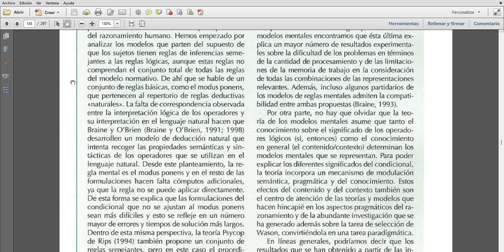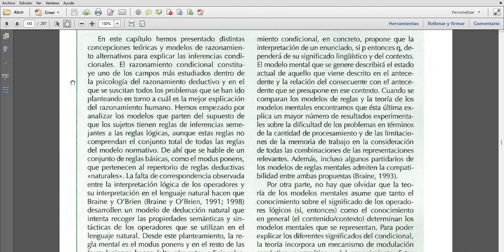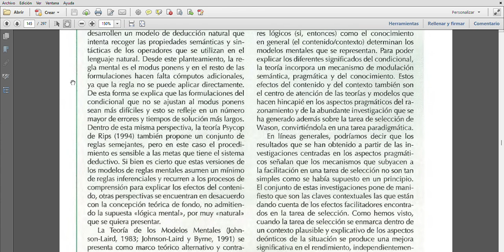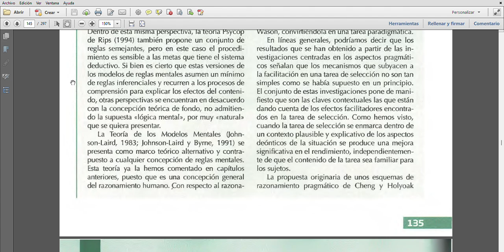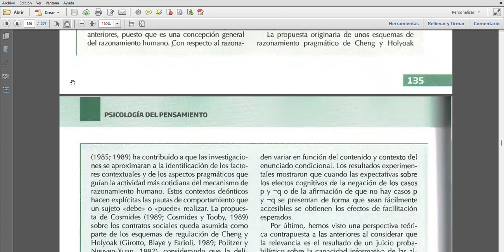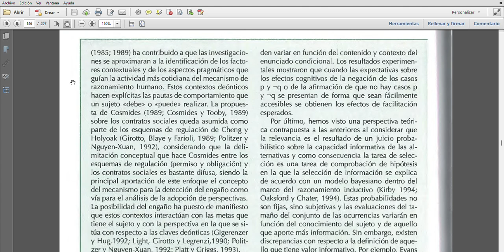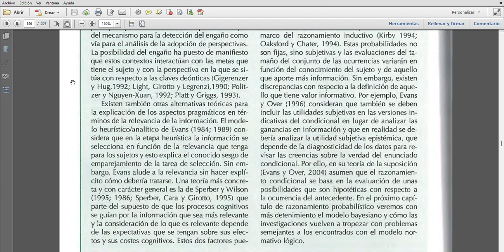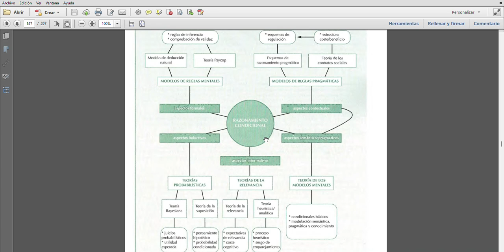Psicología del Pensamiento UNED - Tema 5, Resumen